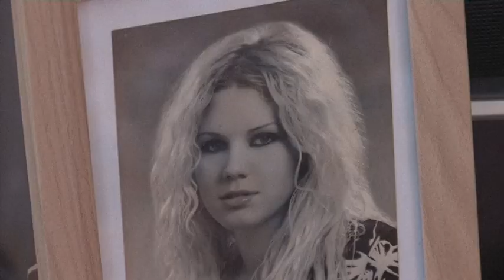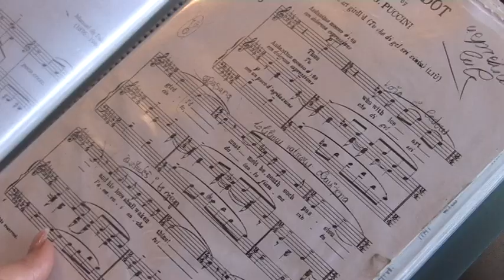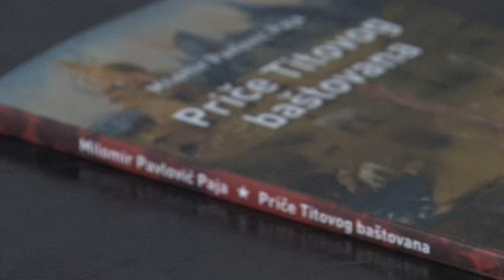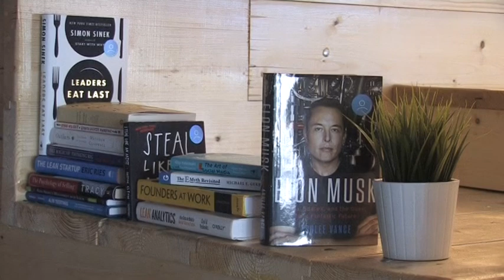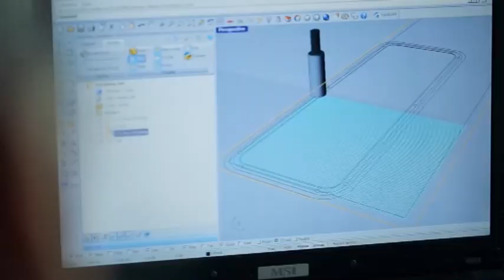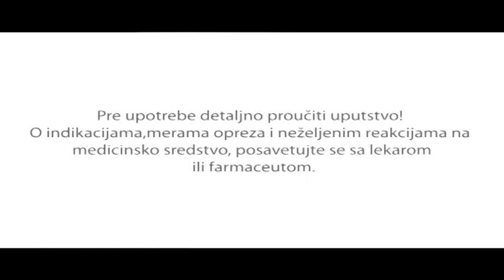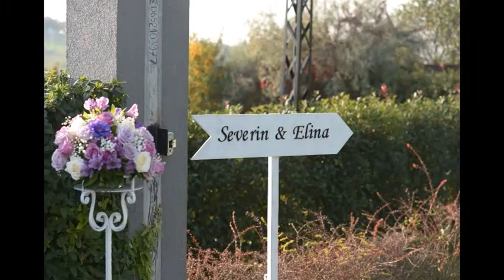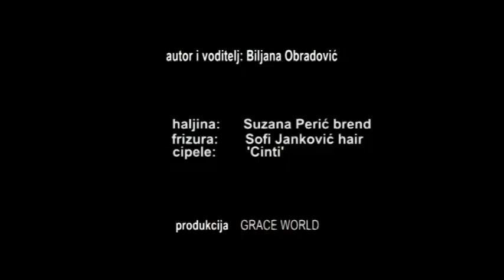Biljana za Vas 10.11.2015.